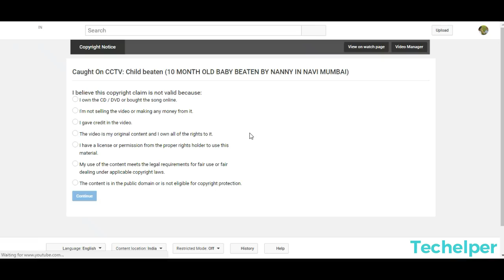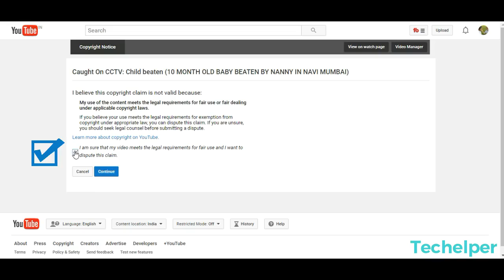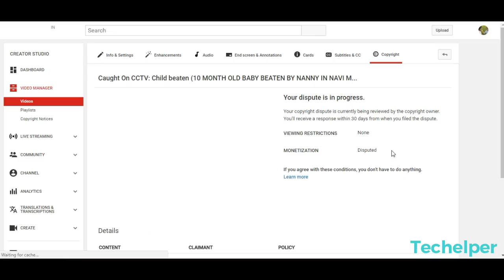How to Dispute Copyright Claims in youtube 2016 | techelper | youtube help series #10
Know before you dispute:

Make sure you understand how fair use and the public domain work before you choose to dispute for either of those reasons. YouTube can’t help you determine whether you should dispute a claim. You may want to seek your own legal advice if you’re not sure what to do.

Disputes shouldn't be taken lightly, and are only intended for cases where you have all necessary rights to the content in your video. Repeated or malicious abuse of the dispute process can result in penalties against your video or channel.

How to dispute:

1.Sign in to your YouTube account.
2.In the top right, click your account icon ▶ Creator Studio.
3.On the left, click Video manager ▶ Copyright notices
4.Click on the © symbol next to the video with the claim you wish 5.to dispute. This will take you to information about what’s been claimed in your video and who claimed it.
6.Click "File a dispute" and fill out the appropriate fields to submit your dispute.

some of Faire usage templates

                     ◀◀supporters▶▶